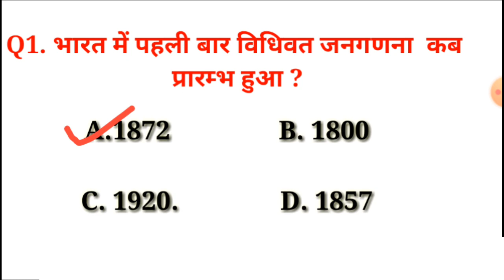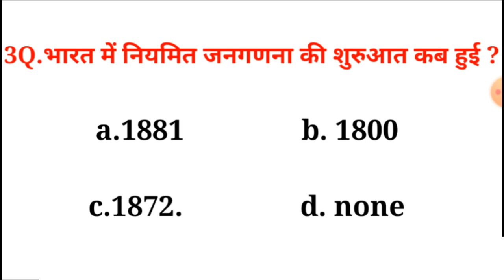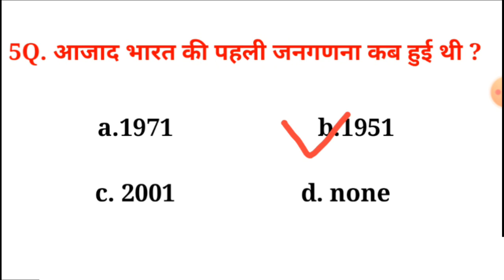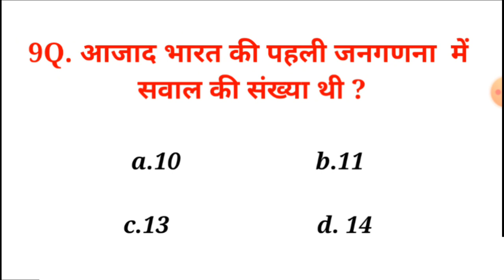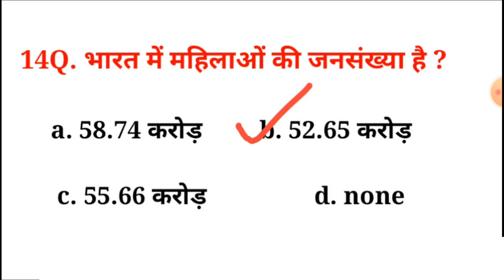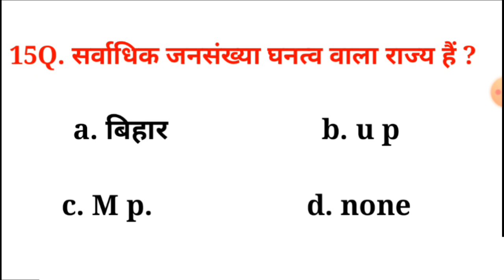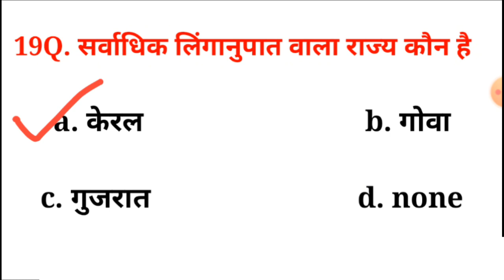Bihar paramedical 2021 | Bihar paramedical form date 2021 | paramedical question 2021